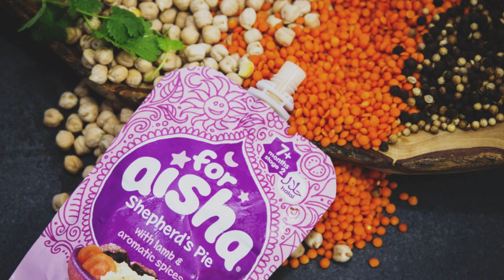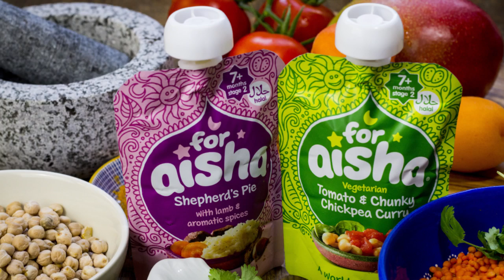AISHA TIMELAPSE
A short time-lapse video of our shoot with Cooking For Aisha - a great three hours featuring a baby portrait shoot, product and food photography.